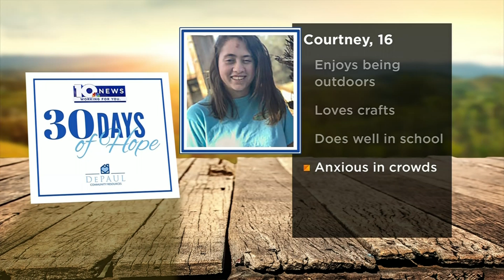30 Days of Hope: Courtney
Courtney wants enjoys being outdoors, loves crafts and does well in school.